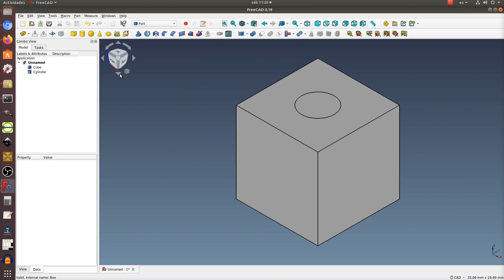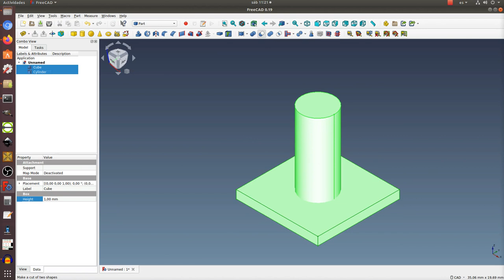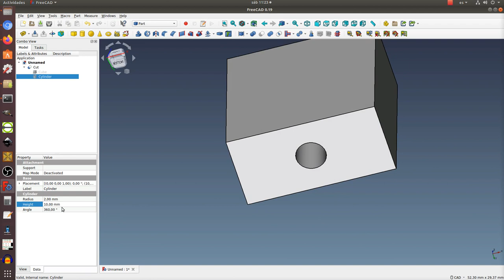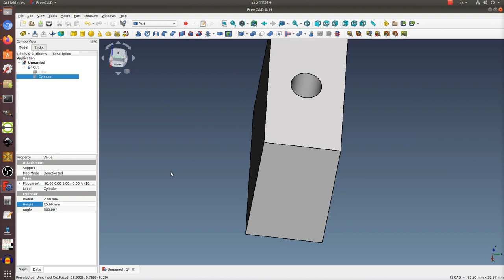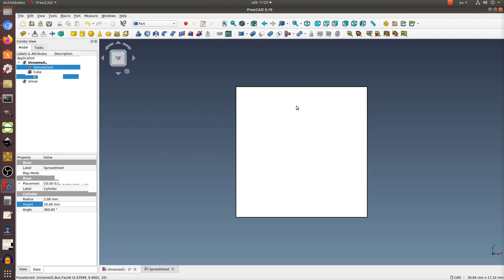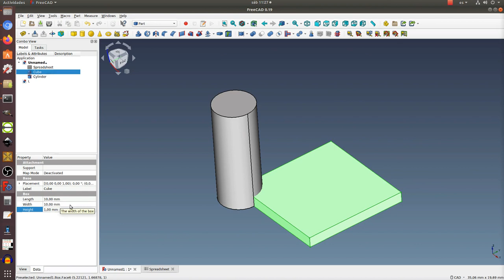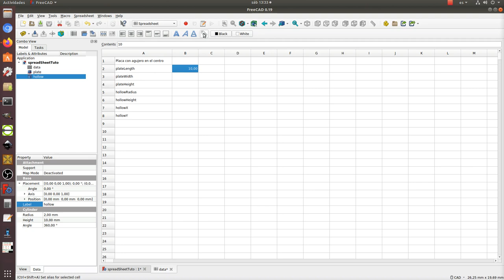Parámetros de un proyecto FreeCAD en su hoja de cálculo(1/2)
A partir de un ejemplo sencillo, se presenta cómo usar la hoja de cálculo de FreeCAD para controlar cómodamente los parámetros  presentes en un proyecto de diseño 3D.
Se contrastan dos maneras de trabajar: la primera sin la hoja de cálculo y la segunda con ella.